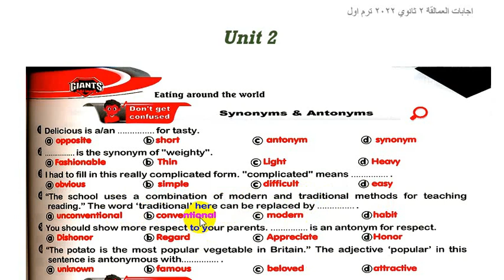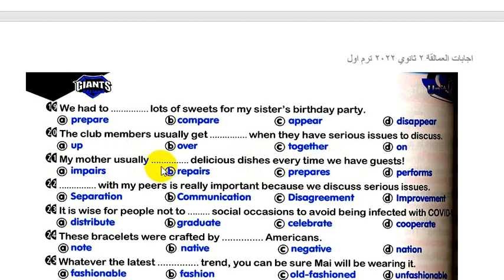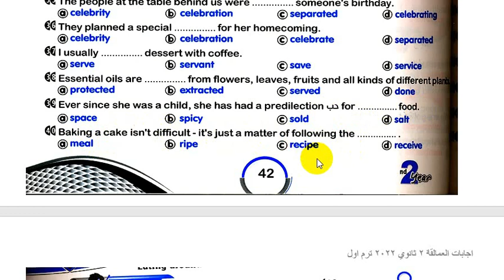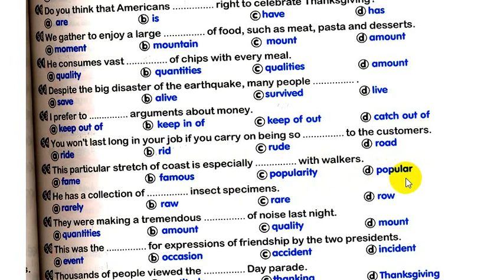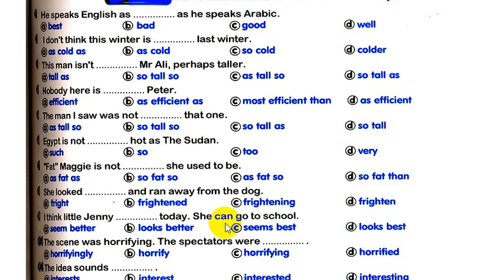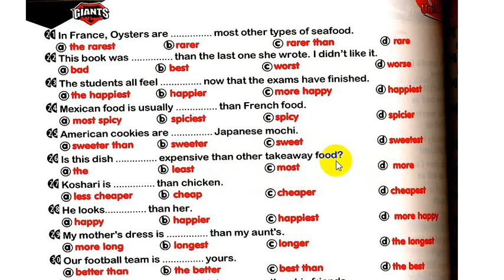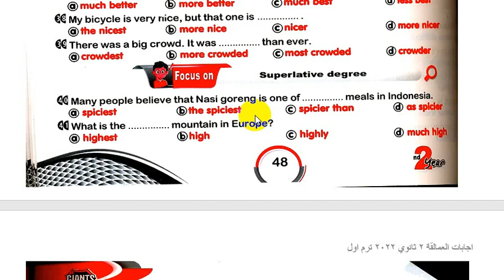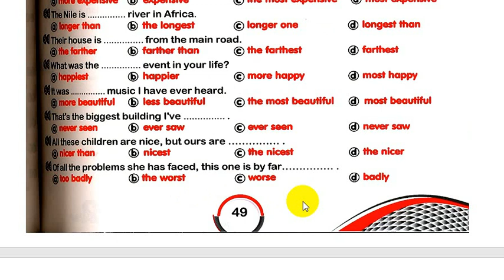اجابات العمالقة 2 ثانوي 2022 | unit 2 part 1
هذا هو حل كتاب  giants العمالقة ثانية ثانوي 2022  الوحدة الاولي  unit 2  واتمني لكل طلبة ثانية ثانوي التوفيق والنجاح الباهر هذا العام 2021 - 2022